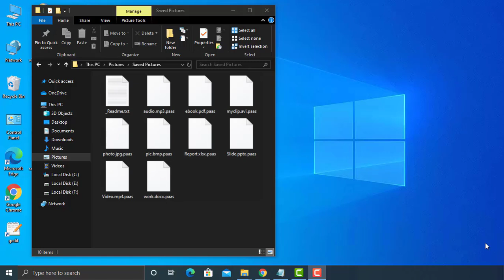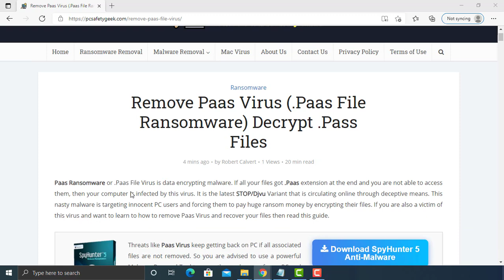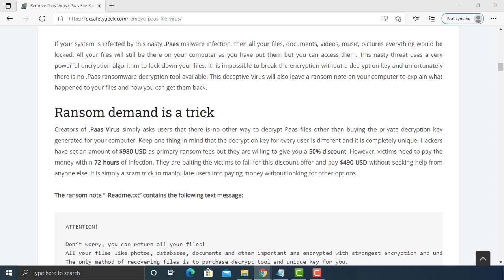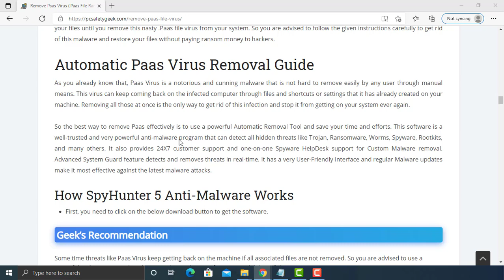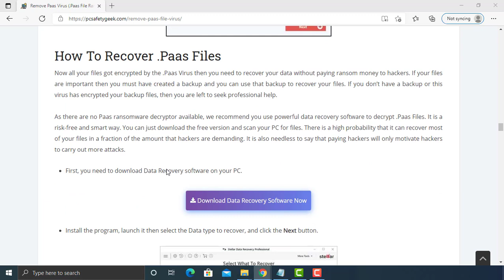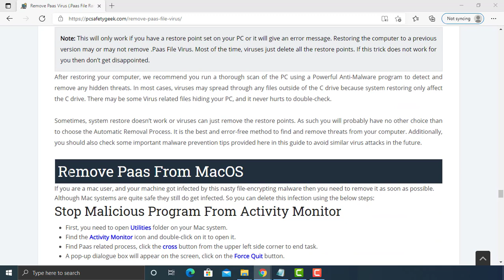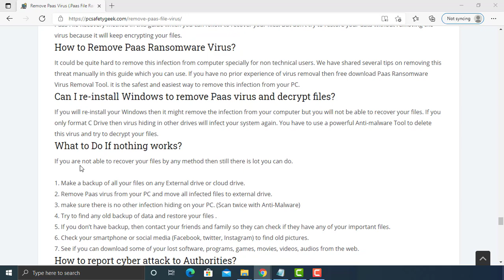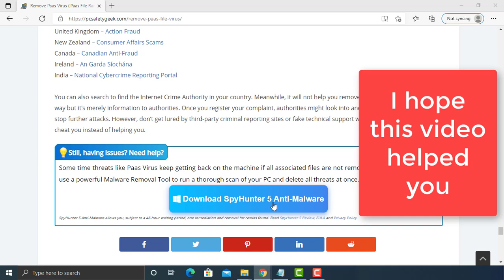Paas File Virus Ransomware. Remove .Paas Virus. Decrypt .paas Files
.Paas File Virus Ransomware Removal (+.Paas File Recovery)

In this guide, you will learn to remove Paas File Virus Ransomware from your computer and recover your encrypted files (.Paas files) without paying ransom money to hackers. Click on the above link to know all about this Paas Ransomware virus, how it infects your PC, what it does, how it encrypts your files, why you cannot open .Paas files, the ransom demand of this virus, why you should not pay money to hackers and how you can delete this infection. This Paas Virus removal guide is a detailed article containing all the information you need to know and easy-to-follow steps that you can do yourself to delete this Paas file virus and restore your files.

How to remove Paas ransomware (Virus Removal Guide)
.Paas Files Virus (STOP) – How to Remove + Restore Files
Remove Paas Ransomware and Decrypt .Paas Files
Remove .Paas Virus (File Recovery+ Ransomware Removal)
.Paas File virus - Remove It and Recover Files
How to remove Paas Ransomware - virus removal steps
.Paas Files (STOP Ransomware) – Remove + Restore Data
.Paas file virus ransomware (Restore, Decrypt .Paas extension files)
.Paas file virus Removal Guide – Help To Decrypt Your Files
Guide – How Do I Decrypt .Paas File Extension Virus
.Paas file virus Removal Guide +File Recovery
How to Remove .Paas Ransomware and Restore .Paas Files
Get Rid of .Paas file virus (Remove Ransomware + Recover Data)
Remove .Paas file virus And Recover Encrypted Files
Remove Paas ransomware and retrieve the encrypted files
How To Uninstall .Paas file virus From PC
How to Get Rid of .Paas file Virus Effectively?
How To Delete .Paas file virus From PC
Uninstall .Paas ransomware from Windows 10
Remove .Paas ransomware virus (+File Recovery)

.Paas file Virus Ransomware is a very high-risk file encryptor virus that belongs to the Malicious ransomware family. As like other ransomware infection, Paas stealthily infiltrates the system and lock all the saved files. Once your files encrypted by this nasty Paas Ransomware you will see that your file name changed with an unknown extension for example if you save your file by the name of “Image.jpg” then after encryption, it will be changed and then .Paas virus generates a text file by the name of “_readme.txt” and drops a copy in each and every existing folder.

Paas file Virus Ransomware is a very high-risk file encryptor virus that belongs to the Malicious ransomware family. As like other ransomware infection, Paas stealthily infiltrates the system and lock all the saved files. Once your files encrypted by this nasty Paas Ransomware you will see that your file name changed with an unknown extension for example if you save your file by the name of “Image.jpg” then after encryption, it will be changed to “Image.jpg.Paas” and then .Paas virus generates a text file by the name of “_readme.txt” and drops a copy in each and every existing folder.

This ransomware encrypts your private files (video, photos, documents). The infected files' names will end with a specific “.Paas” extension. So, you can’t obtain access to them at all.

Stop/Djvu Ransomware has more than 299 variants. Hackers behind this threat are currently very active and they keep releasing new variants every other week. So if you are also a victim then you should not pay the ransom money. Because if you once the ransom, this virus will again infect your computer with its next version.

Paying the ransom money to hackers behind Paas Virus Ransomware may seem easy to you and you might also get the decryption key and recover all your files, but this virus is still on your computer. So what is the guarantee that your files will not get encrypted when hackers will release a new variant of their virus?

Removing this Paas Virus Ransomware through a powerful Anti-malware program is a better option. It will ensure that your computer is completely free of this nasty .Paas File Virus and this Paas virus will not encrypt your files in the future. You can also recover your files through backup or other powerful data recovery software. This method is the best way to get rid of this harmful .Paas Virus Ransomware and decrypt your .Paas Files.

PCSafetyGeek.com

PCSafetyGeek